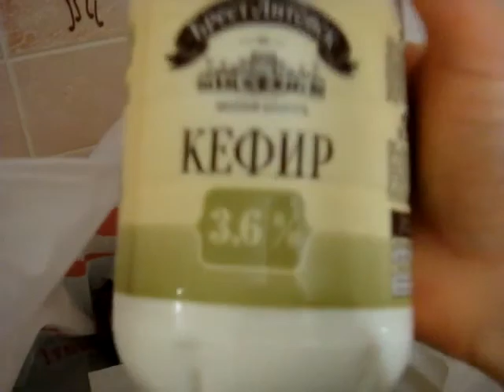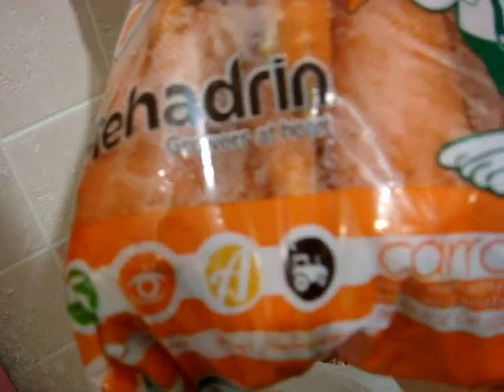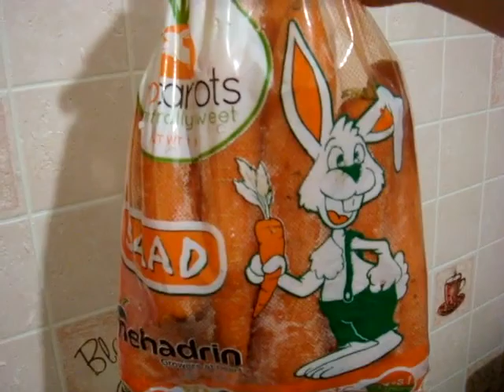Прогулка - Коты - Покупки